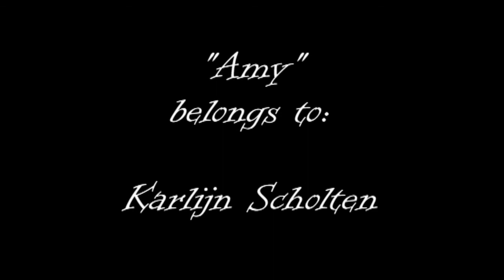Darktime Stories: "Amy"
A little girl fights off the wolf that lives in her house...

This was the very first episode of "Darktime Stories", originally made in Spring of 2013 and uploaded on Blip in Autumn of the same year.